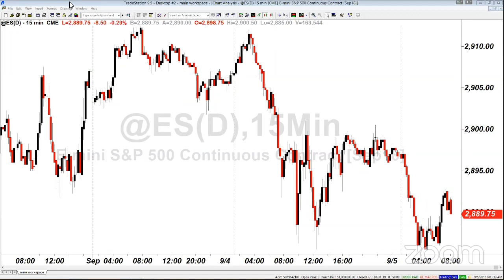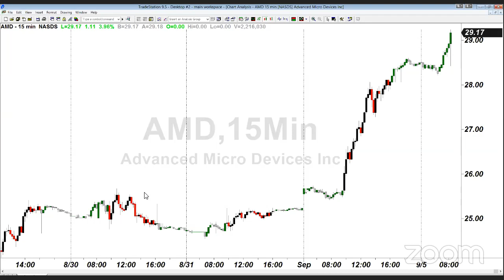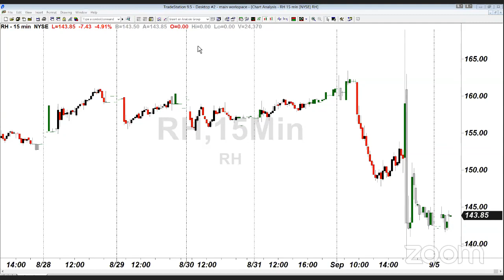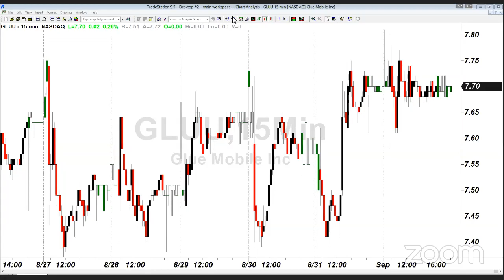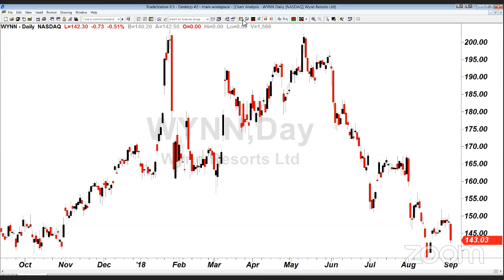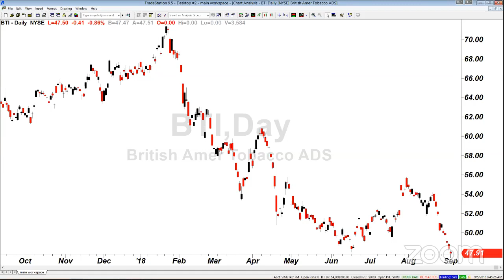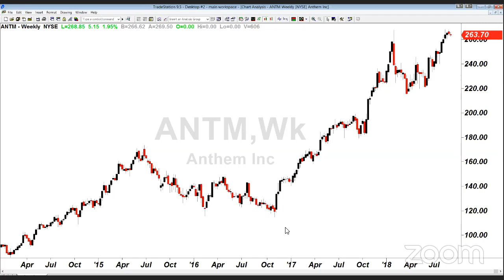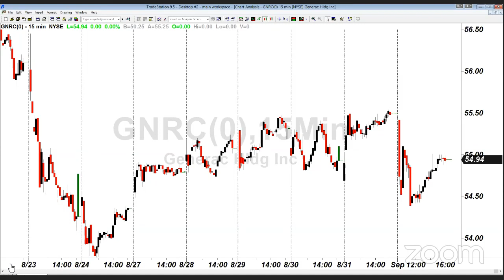PreMarket Prep for September 5: Crazy pot stock valuations and tech testimonies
PreMarket Prep is a live trading talk show that airs weekdays from 8-9 am ET on YouTube as well as Check out our chat rooms to get your questions answered on the show!

- Earnings from WDAY and RH
- Ridiculous valuations in pot stocks and tech stocks
- GOOG/FB/TWTR testifying in front of Congress

Be sure to check out Benzinga's real- time news platform with all the information you need to invest better today.